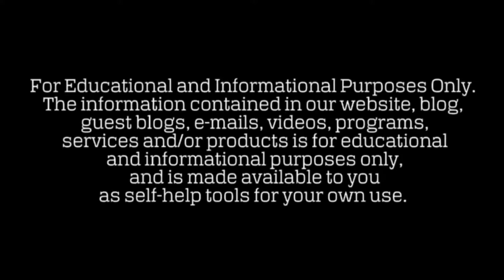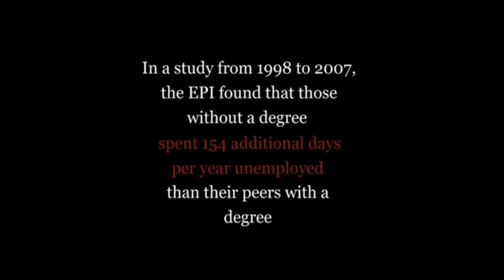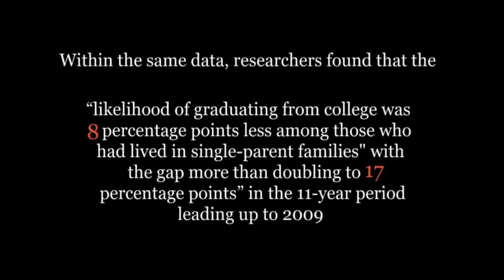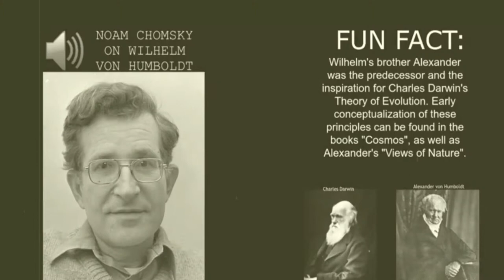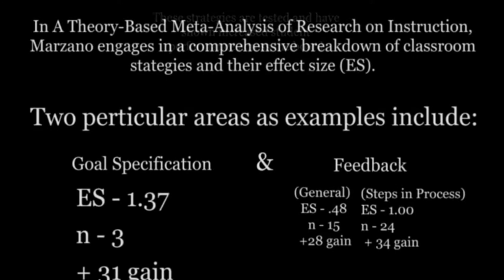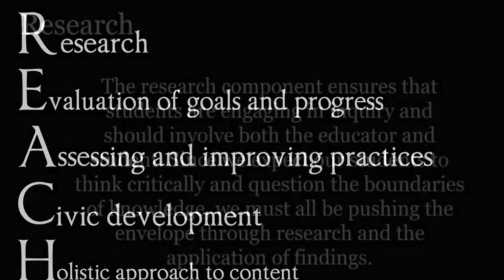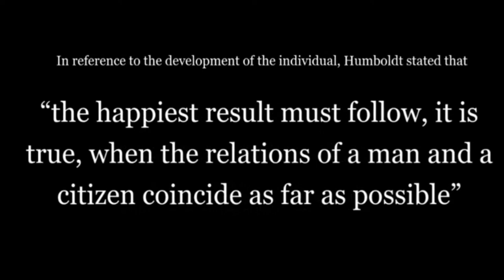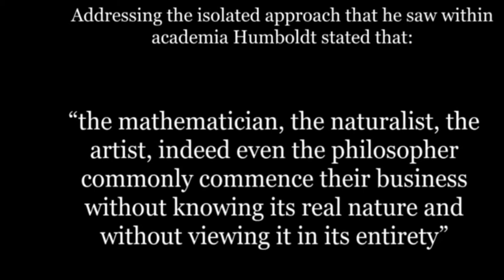The Humboldtian Model of Achievement & Marzano's High Yield Strategies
This video analyses the Humboldtian Model of Student Achievement in relation to the student retention rates and single-parent households.This video was a student assigned advocacy project out of Arizona State University and was researched and synthesized by University students Seth Schreffler, Matthew Maloney, and Lukas Sheets.

Literary Review Sources

Amato, Paul R., Sarah Patterson, and Brett Beattie. “Single-Parent Households and Children’s Educational Achievement: A State-Level Analysis.” Social science research 53 (2015): 191–202. PMC. Web. 17 Sept. 2018.

Cambridge University (2009). “Alexander von Humboldt”.

Carnevale, P., Smith, N., & Strohl, J. (2013). "Recovery: Job Growth & Education Requirements Through 2020".

EPI (2010). "National Unemployment Rate Steady, But Those Without A High School Diploma Still Struggle".

Governing (2015). "High School Graduation Rates by State".

Humboldt, W. (1852). The Sphere and Duties of Government. Mansfeld Centre: Martino.

Humboldt, W. (1793). “Theory of Bildung”. In I. Westbury, S. Hopmann, & K. Riquart (Ed.) Teaching As A Reflective Practice: The German Didaktik Tradition. New York: Routledge.
Marzano, R. (2017). The New Art and Science of Teaching. Bloomington: Solution Tree Press.

NYU (2015). “Teens From Single-Parent Families Leave School Earlier”.

Room 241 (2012). “Overview of Robert Marzano’s Model of Teaching Effectiveness”.

Williams, A. (2017). “Will Robots Take Our Children’s Jobs?”. The New York Times.

Primary Source Clips

Music as presented